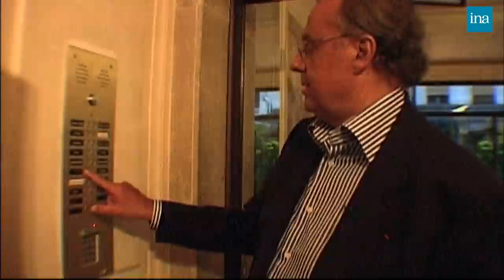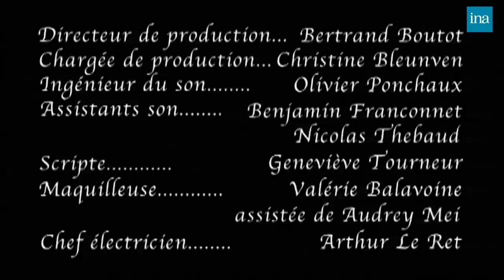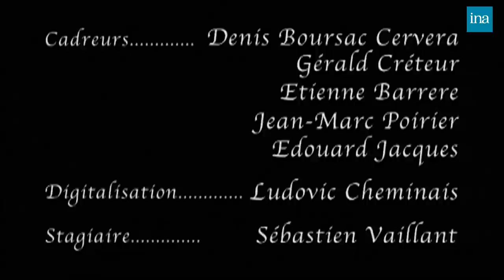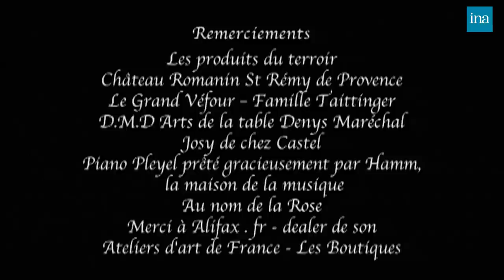Dîner "Musique" au 93, Faubourg Saint-Honoré chez Thierry Ardisson | INA Arditube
93, Faubourg Saint-Honoré | Paris Première | 13/04/2004
Thierry Ardisson reçoit ses invités au « 93, Faubourg Saint-Honoré », pour un dîner « Musique » avec Gérard Louvin, Patrick Eudeline, Philippe Manœuvre, Jérôme Reijasse, Valéry Zeitoun, Jean-Claude Camus, Steeve et Pascal Nègre

00:00 Générique

02:41    Jean-Claude Camus et Gérard Louvin, producteur arrivent chez Thierry ARDISSON. Jean-Claude CAMUS. Une fois attablés à la cuisine, ils évoquent leur passé professionnel. Jean-Claude CAMUS évoque sa fille, Isabelle CAMUS et son compagnon, Yannick NOAH.

07:26  Pascal Nègre, président Universal France, et Valery Zeitoun, directeur de Disc AZ arrivent chez Thierry ARDISSON et rejoignent les invités dans la cuisine. Ils évoquent les artistes qui ont été renvoyés des Maisons de disques.

11:56  Patrick Eudeline, critique dans le ""Nova mag"", Philippe Manoeuvre, rédacteur en chef ""Rock and folk"" et Jérôme Reijasse, rock critique ""Les inrocks"". Thierry et ses convives passent à la salle à manger.
  Pascal NEGRE parle de Vanessa PARADIS dont Thierry ARDISSON n'aime pas la musique. Il parle des artistes : certains ont un succès dès le départ, d'autres l'ont après plus de temps. Philippe MANOEUVRE parle du rock comme art musical et des débuts de carrière de groupe et chanteur rock. Les invités parlent des personnes dans l'ombre des artistes importantes pour leur carrière. Ils parlent de la créativité actuelle des artistes, de la qualité des différents styles musicaux, des ventes de disque.

20:38   Steeve de ""La nouvelle star"" sur M6, venu avec sa guitare.
 Thierry ARDISSON présente Steeve puis les invités évoquent les difficultés d'être reconnu dans le métier de chanteur, musicien, à ce jour, sans passer par des émissions telle que ""La Nouvelle Star"" comme c'est le cas pour Steeve. Valery ZEITOUN dit que ce ne sont pas les maisons de disque qui font et défont, qu'ils espèrent juste tomber sur ""le bon"". Il évoque Chimène BADI alors que les Whatfor n'ont pas fonctionné.

30:55   STEEVE explique pourquoi il a fait ""La nouvelle star"".
   Gérard LOUVIN demande aux journalistes de respecter les autres genres que le Rock'n'roll. Philippe MANOEUVRE raconte l'anecdote de quand Gérard LOUVIN n'a pas été sympathique avec le groupe ""Bérurier noir"" dont les membres étaient jeunes.

35:42  Philippe MANOEUVRE et Pascal NEGRE parlent de la question du phénomène de téléchargement de la musique via Internet et du problème économique que cela engendre pour les maisons de disques et surtout pour les musiciens eux-mêmes.
   Les invités réagissent par rapport au fait de faire un DVD pour combler le manque d'argent puis émettent des hypothèses sur les moyens de contrer le téléchargement, tel que le téléchargement payant. Pascal NEGRE n'aime pas qu'on aime seulement 2 morceaux dans un album qu'il compare à une symphonie. Il n'aime pas l'idée qu'on fait du remplissage sur un album.

 42:51  Gérard LOUVIN dit qu'il devrait y avoir des émissions de Rock sur les chaines télévisées nationales et Thierry ARDISSON explique les raisons pour lesquelles France 2 ne produit pas d'émission musicale. Les invités débattent sur le phénomène des émissions littéraires à défaut d'émissions musicales. Les émissions musicales coutent très cher. Thierry Ardisson évoque la tradition des émissions littéraire sur France 2 initiée par Bernard PIVOT.

46:55  STEEVE interprète quelques morceaux de musique à la guitare et chante: ""1977""
  STEEVE interprète ""Lithium"" du groupe Nirvana en Français. Valery ZEITOUN dit que le problème du rock c'est que les anglais se foutent des lyrics et qu'en français ""ça donne de la merde"". STEEVE reprend avec une chanson ""La vie c'est comme ça"" puis ""Knocking on heaven's door"" du groupe Guns N' Roses